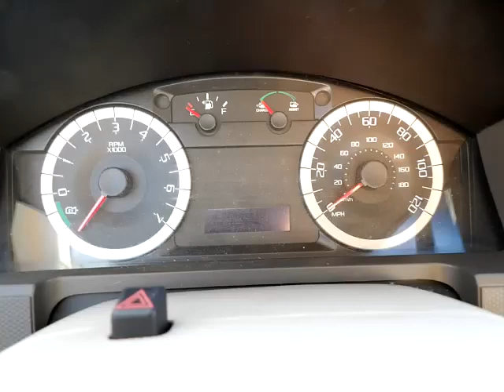GovDeals: 2012 Ford Escape Hybrid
2012 Ford Escape Hybrid sold by State of Colorado - Surplus Autos on GovDeals.com